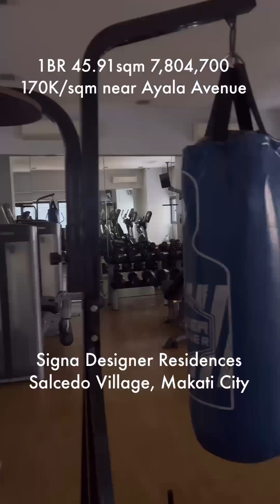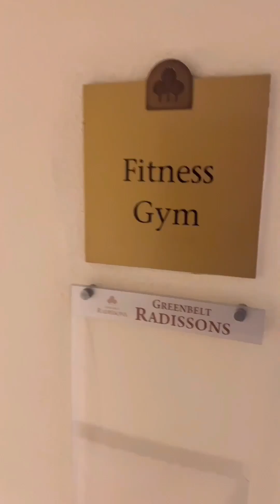Signa Designer Residences and Greenbelt Rossendale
Makati Foreclosed Condos

16th Floor Signa Designer Residences Tower, Salcedo Village
Floor Area (sqm) : 45.91
Price (Php) : 7,804,700.00
Bedrooms : 1
Bathrooms : 1

30th Floor Greenbelt Rossendale (Radissons ) Legaspi Village
Floor Area (sqm) : 34.30
Price (Php) : 5,300,000.00
Bedrooms : 0
Bathrooms : 1
Usage Classification : Residential

It is expected from buyers to conduct due diligence including the actual physical inspection of the property prior to submitting an offer.

Terms of payment are CASH or at least 10% outright DP, 90% bank financing

Move in after 10% DP and release of 90% loan proceeds

Requirements:  2 valid IDs, income documents, signed Offer to Purchase forms.

All offers are FIRST COME FIRST SERVE basis and subject to management approval.

“AS IS WHERE IS” BASIS! First come First serve!

*exclusive of applicable government taxes and fees 4-6% of the contract price.